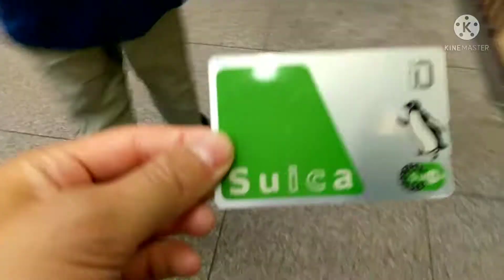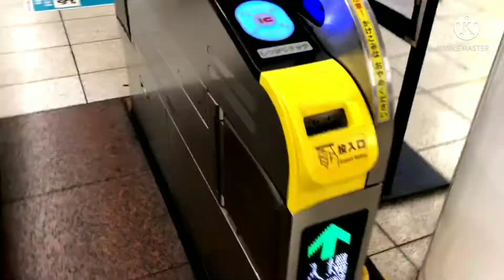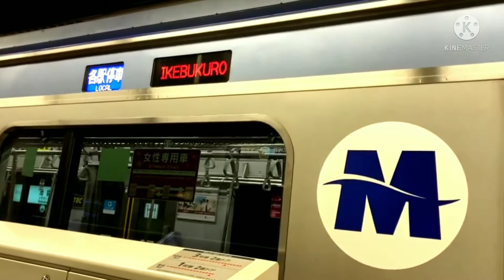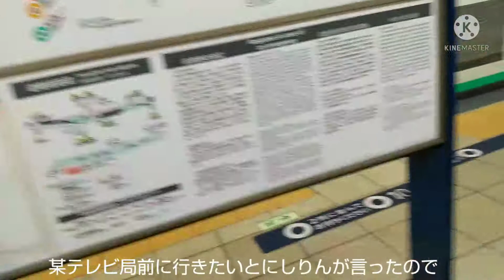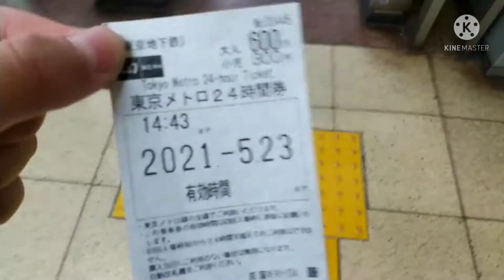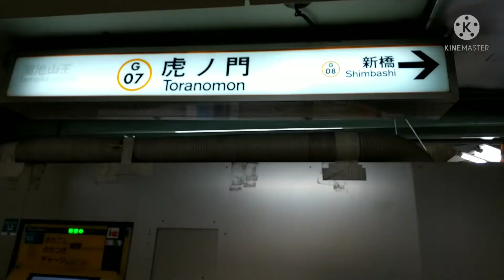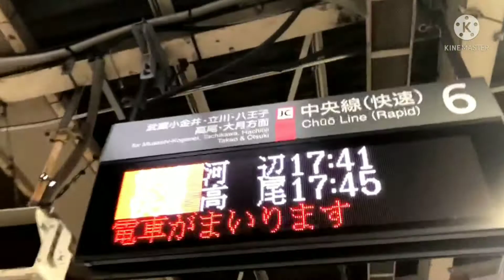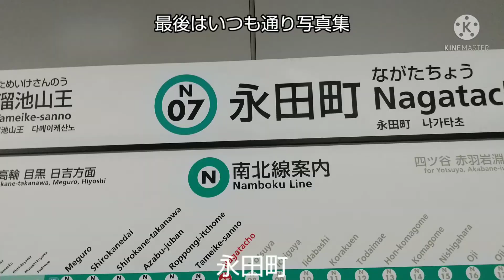メトロ全路線制覇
メトロ９路線全制覇してきました。ある事件があり、二人とも疲労困憊で帰ってくることに。詳しくは動画で！